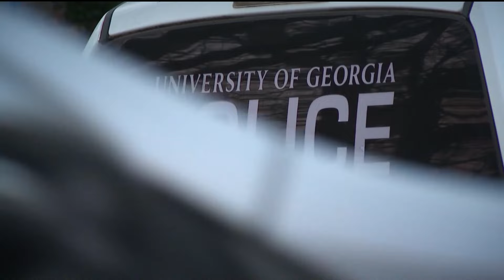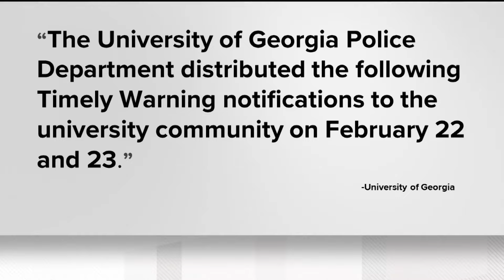Parents, students raising concerns about UGA Emergency Response System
The concerns come after the murder of nursing student Laken Riley on the University of Georgia's campus. ---

11Alive is Where Atlanta Speaks. We believe that news shouldn’t be a one-way conversation, but a dialogue with you. Join in, share your thoughts and connect with new perspectives.